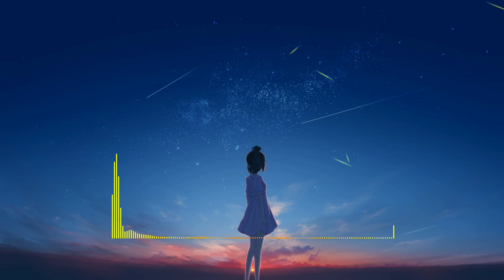defsharp - Echelon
Garage echelon...

Name: Echelon
Artist: defsharp
Genre: Future Garage
Artwork by: furi

^•••!••*ATTENTION*••!•••^